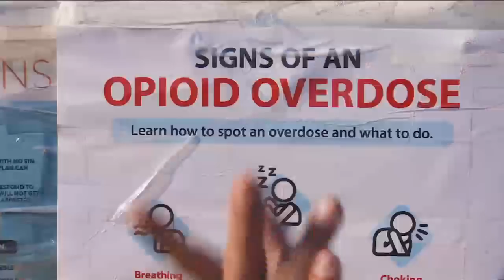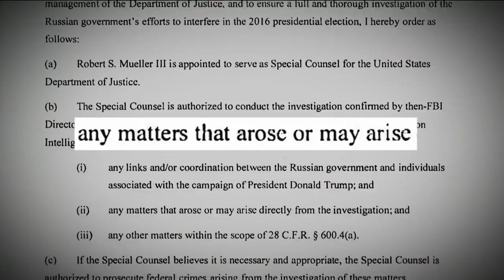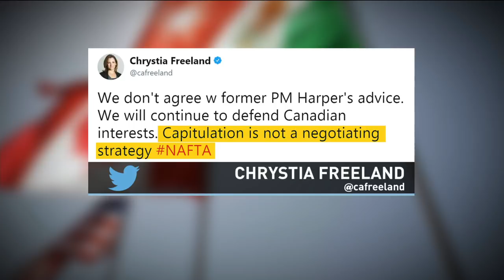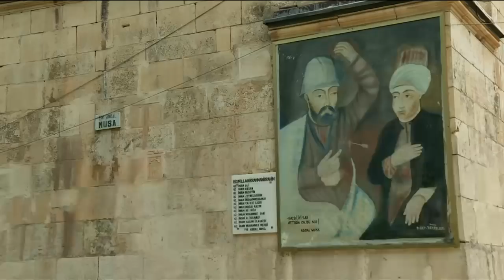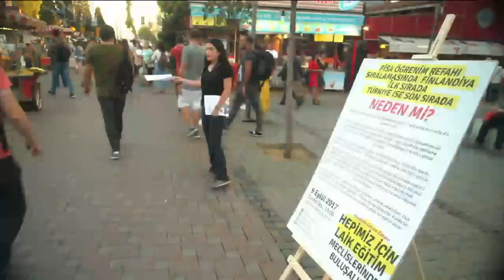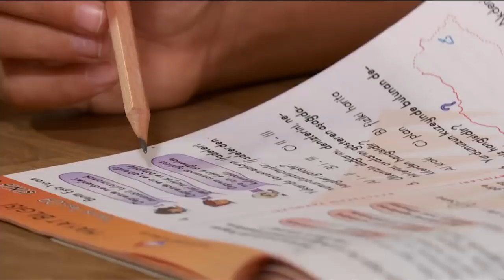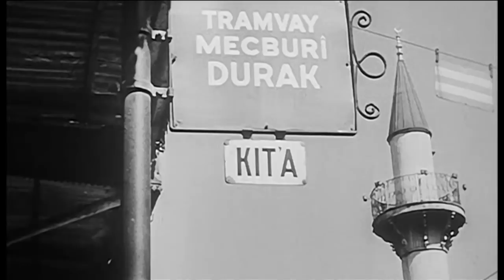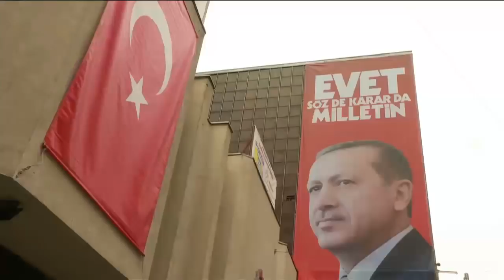The National: Sunday, October 29, 2017| Bernie Sanders on Canadian healthcare, opioid warnings